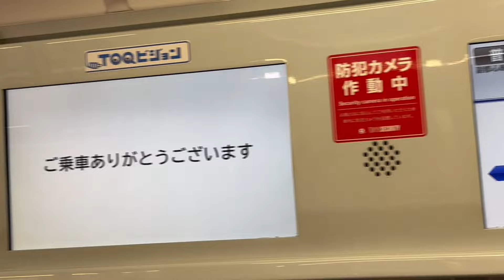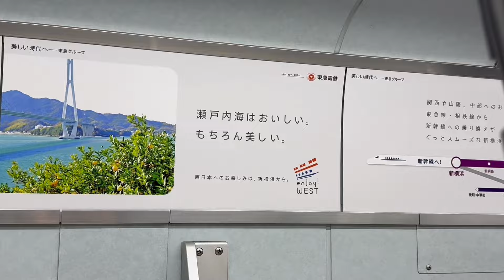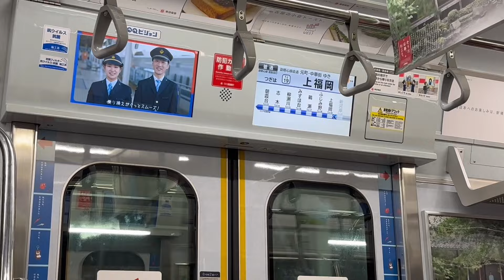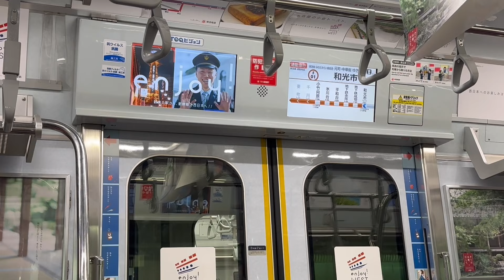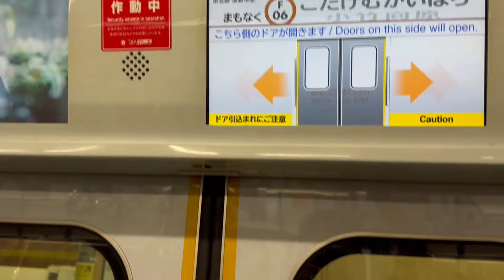［新車登場?!］東武東上線に真っ白な電車がやってきた!!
一部のシーンにて、ちょっとしたドッキリがあります。何が違うでしょう〜？
違和感を感じたらコメント欄へ。